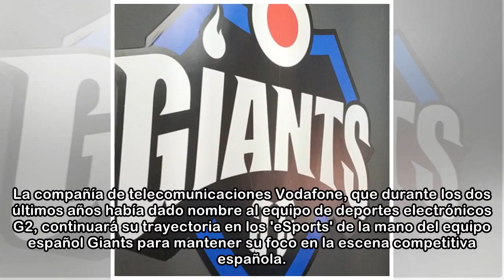Vodafone se alía con el equipo Giants para mantener el foco en España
La compañía de telecomunicaciones Vodafone, que durante los dos últimos años había dado nombre al equipo de deportes electrónicos G2, continuará su trayectoria en los 'eSports' de la mano del equipo e...